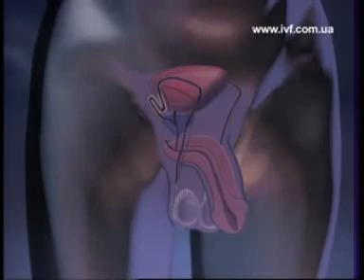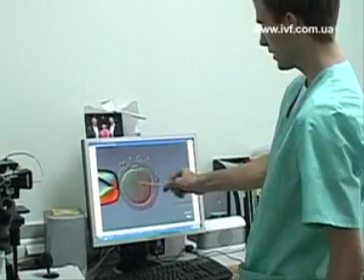ICSI and IMSI